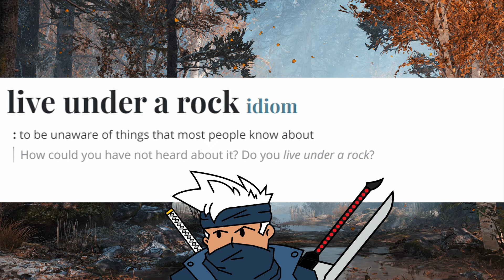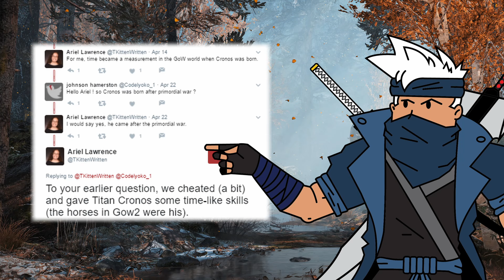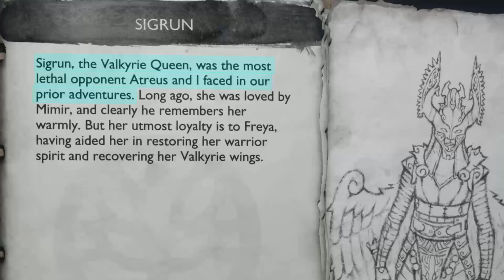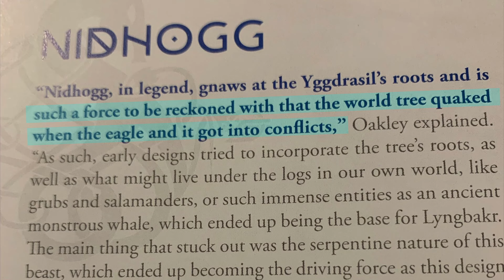Kratos is Stronger than you think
Here we got Kratos from the God of War series, we go over just how powerful The God of War is. Going against beings like Garm, Odin, Thor, Zeus, and more. Kratos is unbelievable.